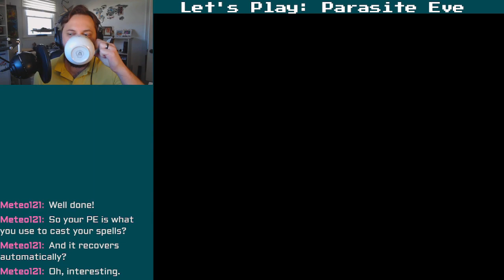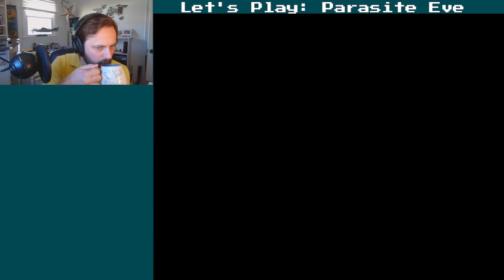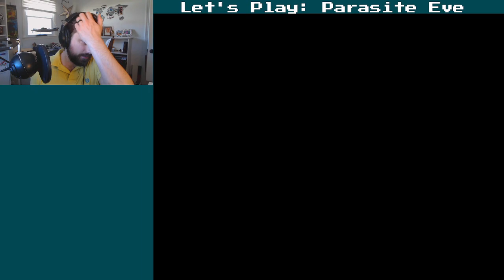Vertz Plays: Parasite Eve (PS1) - Part 6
It's almost Christmas, which means it's time for a traditional Christmas game -- Parasite Eve! I'm excited to revisit this Playstation classic after several years. I hope you enjoy the playthrough!